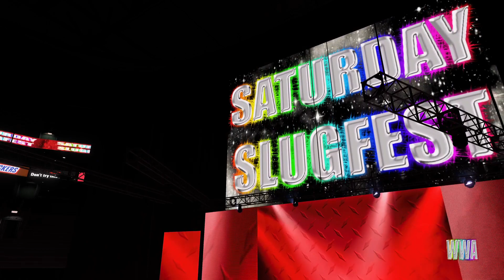WWA - Saturday Slugfest - S2 E16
With a few weeks away from Virtual Insanity, business is starting to pickup. Tonight we see Big Moe of Notorious Uprising take on Hiro Ishioka of Imperial Dragons in a pure rules match. Hisako Torii accompanied b Star Cannon battles it out with a lonely Jackie Rivera. Cathy Hollis and Kyori Toda duke it in an Extreme Rules match. Ricky Rush challenges Gravedigger to a No Holds Barred Match. Caleb vs Caleb Part II. And in a big main event. Rachel Romero, Bertha, Coco & Miss T all collide in a Fatal 4 Way Falls Count Anywhere match.